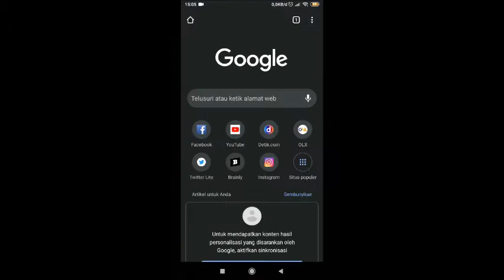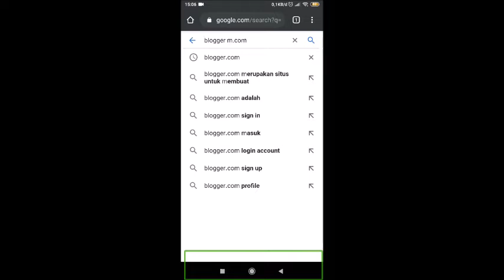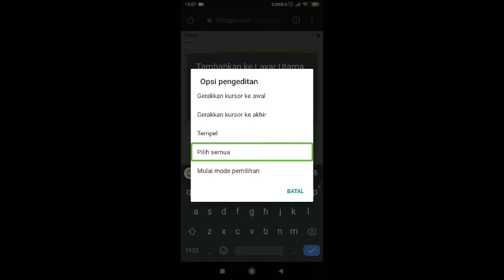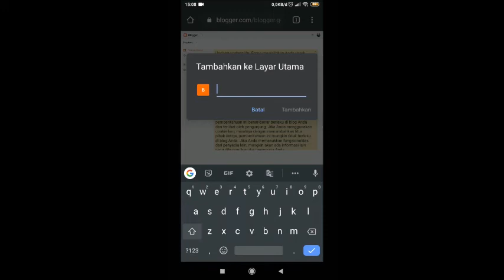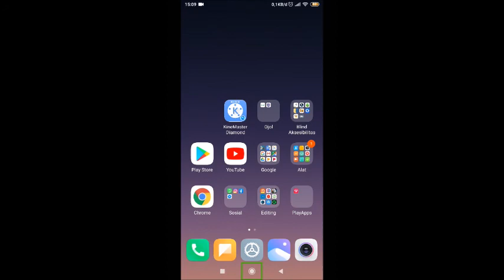Cara membuat pintasan di website agar lebih cepat untuk membuka nya di Android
Di video kali ini. Aku akan menjelaskan cara membuat pintasan di website, agar lebih cepat untuk membuka nya di Android.

Instagram Saya:
Facebook Saya:
Anastasia EkaChandra
Podcast Saya:
Anastasia EkaChandra

Biar kalau aku upload video kamu adalah orang pertama yang tau.
Terimakasih Guys. 🙏🙏👍🙏🙏👍🙏🙏